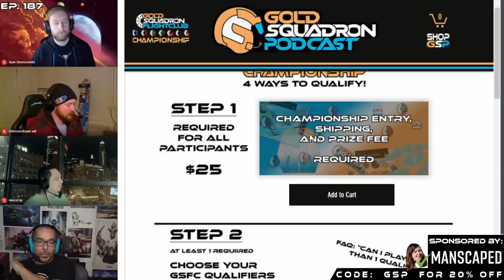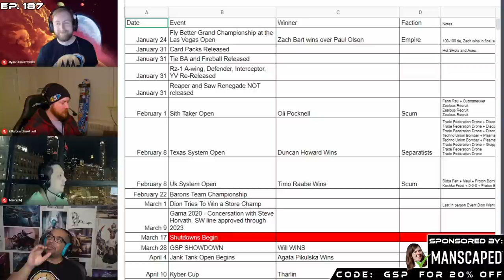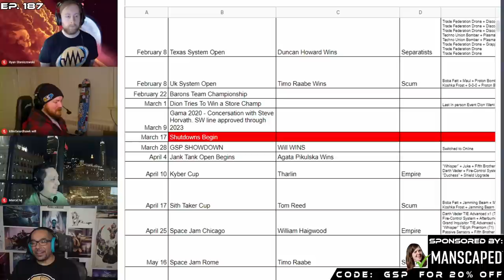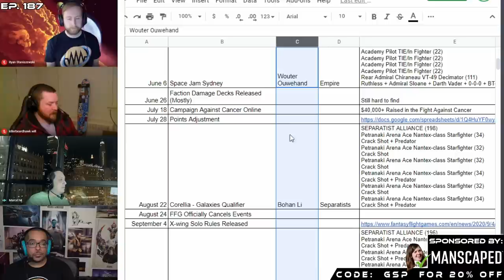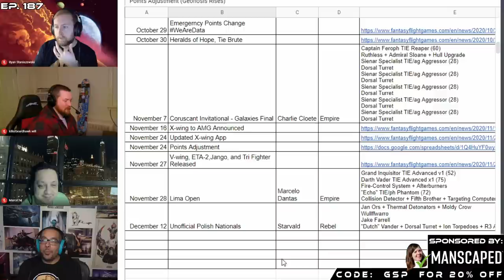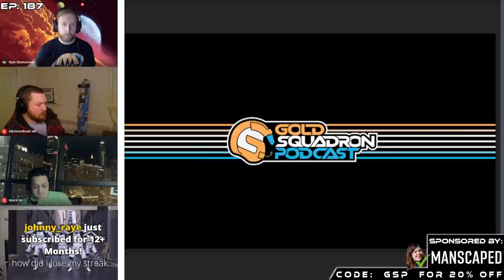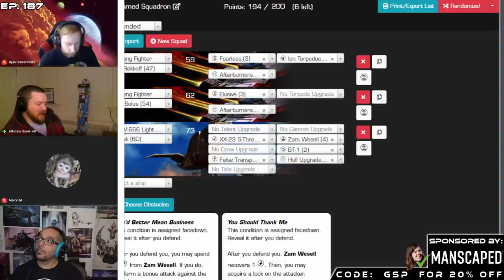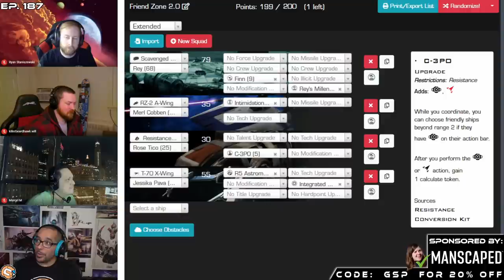Ep. 187 Year in Review: 2020 - Live Podcast Recording